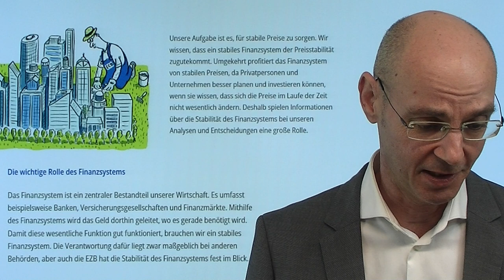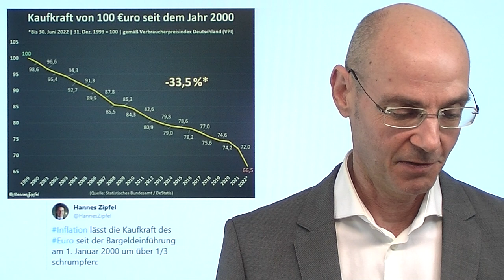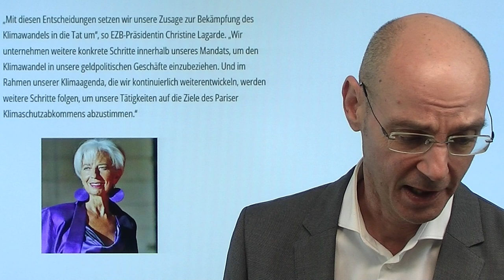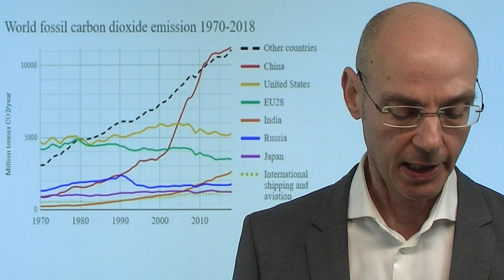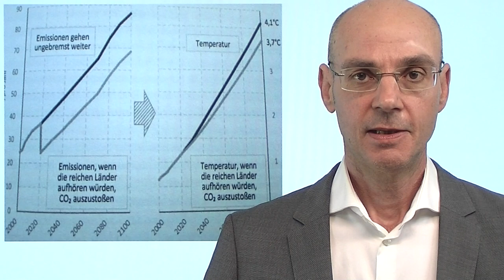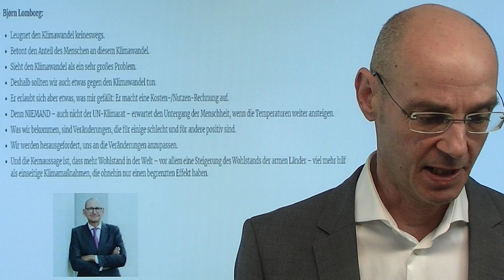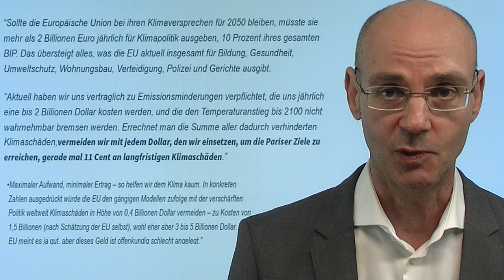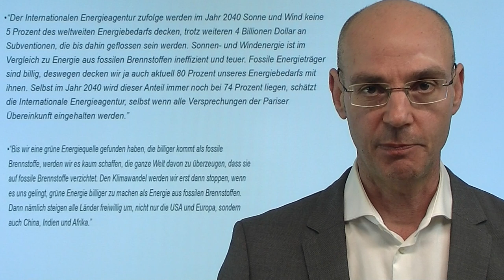EZB betreibt Klima-Politik - die grüne Inflation! Marktgeflüster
Hinweise aus Video:
1. EZB schürt mit neuen Maßnahmen gegen Klimawandel Inflation!

2. Bundesbank-Nagel mit gut gemeinten Worten zur Fragmentierung

3. Verlustverrechnungsbegrenzung bei Termingeschäften soll abgeschafft werden

Die EZB hat heute weitere Maßnahmen verkündet, die das Klima retten und so unsere Welt viel besser und grüner machen sollen - aber mit ihrer faktisch Mandats-widrigen Klima-Politik (das eigentliche Mandat der EZB ist Preisstabilität!) wird die Notenbank die Inflation weiter anheizen! So zielt die EZB nun auf Unternehmensanleihen CO2-intensiver Branchen - faktisch werden dadurch Firmen aus diesem Bereich zu "Schmuddelkindern" erklärt und am Kapitalmarkt benachteiligt. Damit werden also nicht nur jene Firmen "in die Ecke gestellt", die verhindern können, dass wir schon in diesem Winter frieren, wenn Putin die Gaslieferungen einstellt - sondern fossile Energieträger ingesamt weiter verteuert. Dadurch sorgt die EZB für eine "grüne Infation", die ihrem eigentlichen Mandat (Preisstabilität) diametral widerspricht. Den Preis dafür zahlen wir alle - aber überproportional die ärmeren Bevölkerungsschichten..